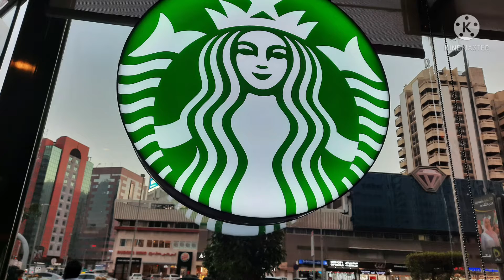Tara Starbucks tayo